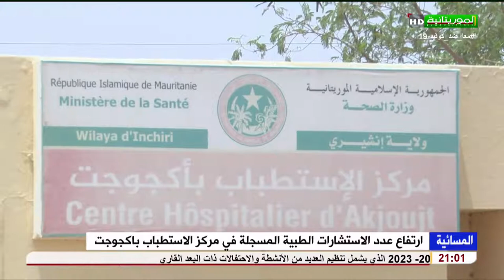ارتفاع عدد الاستشارات الطبية المسجلة في مركز الاستطباب باكجوجت